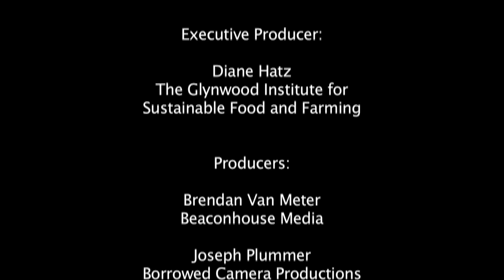Dinner makes a difference: Laurie David at TEDxManhattan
Producer of Al Gore's "An Inconvenient Truth," Laurie David has authored best-selling books, executive produced television specials & documentaries and has been called the Bono of climate change by Vanity Fair. Now she's bringing it all home to her kitchen table.